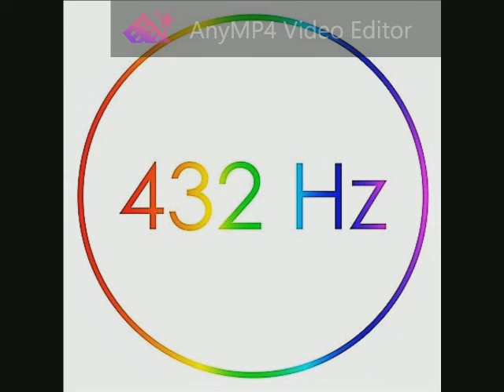The Righteous Brothers - Stranded in the Middle of Noplace 432 Hz